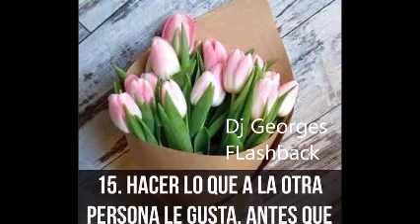LOVE IS IN YOU & REMIXES Dj GEORGES FLASHBACK & 100 % MEXICANO